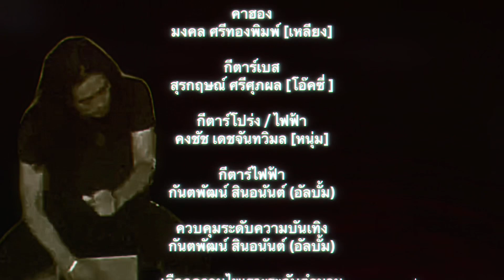หลงรักเธอ Remix By NO Solo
โดยกลุ่มศิลปิน  No Solo
ร้องนำ : ภกพร เดช จันทวิล  [ มุก ]
คาฮอง : มงคล ศรีทองพิมพ์  [ เหลียง ]
กีตาร์เบส : สุรกฤษณ์ ศรีศุภผล  [ โอ๊คซี่  ]
กีตาร์โปร่ง/ไฟฟ้า : คงชัช เดชจันทวิมล  [ หนุ่ม ]
กีต้าไฟฟ้า : กันตพัฒน์ สินอนันต์  [ อัลบั้ม ]

ควบคุมระดับความบันเทิง : กันตพัฒน์ สินอนันต์  [ อัลบั้ม ]
เลือกความไพเราะระดับตำนาน : สุรกฤษณ์ ศรีศุภผล  [โอ๊คซี่ ]

สร้างสรรค์การเล่นแบบทีมเวิร์ค : มงคง ศรีทองพิมพ์  [ เหลียง ]
Remix : คงชัช  เดช จันทวิมล  [ หนุ่ม ]

CG : คงชัช  เดช จันทวิมล  [ หนุ่ม ]
เสื้อผ้า : ภกพร  เดช จันทวิมล  [ มุก ]

No Solo วงดนตรีการกุศล
สมาชิกในวงสละเวลาในการประกอบอาชีพ และยามวาง มาสร้างสารรค์ผลงาน เพื่อวัตถุประสงค์หารายได้มา สบทบทุนผลิตเครื่องโอโซน เคเอ็ม ไว้ช่วยผู้ป่วยที่ขาดปัจจัยในการรักษา
โดยสมาชิกในวงได้ก่อกำเหนิดมาจากชมรมเพชรนำ้หนึ่งดนตรีเพื่อสุขภาพ เป็นไปตามวัตถุประสงค์ของชมรม ผลิตหรือส่งเสริมให้เกิดคณะ หรือวงดนตรี เพื่อขยายกลุ่มผู้ฟังที่ชื่นชอบเพลงในแนวทางที่แตกต่าง

ชมรมเพชรน้ำหนึ่ง ให้พวกเราเจอกัน
โอโซน เคเอ็ม และกลุ่มจิตอาสา มีแรงบันดาลใจช่วยเหลือผู้ป่วยทั่วโลก